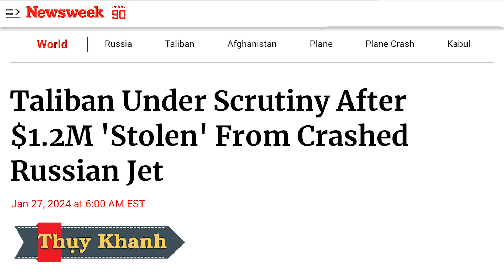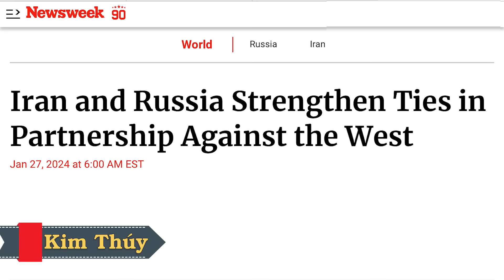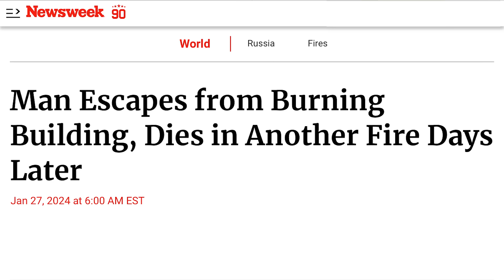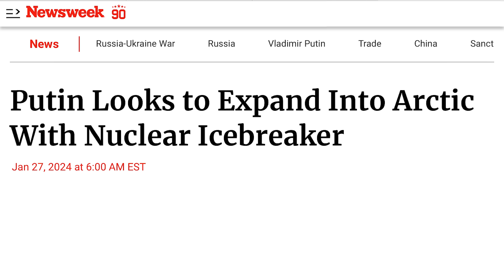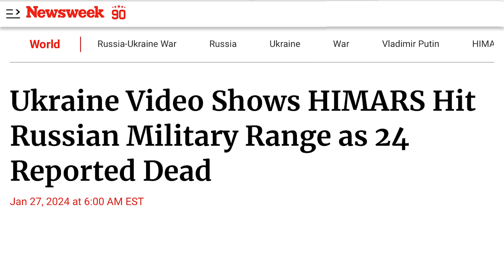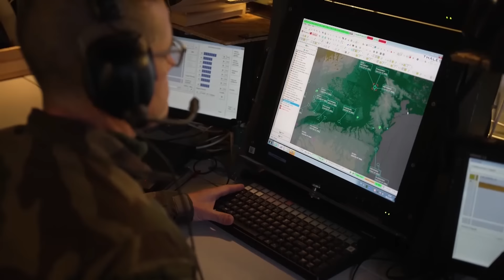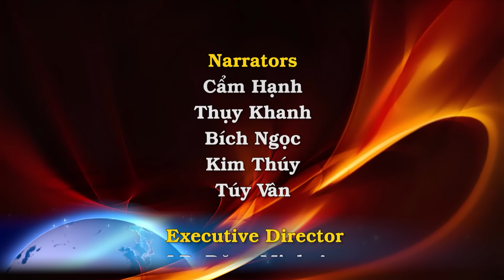Hi hữu: Taliban cướp được của Nga 1,2 triệu USD. Tướng Lithuania: Putin có dám tấn công NATO không?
00:00:00 Đài Hiệu
00:00:20 Giới thiệu chương trình
00:00:36 Taliban bị nghi ngờ cướp 1,2 triệu Mỹ Kim từ máy bay phản lực Nga bị rơi
00:04:04 Putin có dám tấn công NATO không? Tướng Lithuania trả lời: Putin không dám đâu
00:07:10 Cựu tướng an ninh NATO nói: 'Chúng ta cần phải làm nhiều hơn nữa' để hỗ trợ người dân Ukraine
00:08:20 Trục Iran - Nga hợp tác chống lại phương Tây
00:11:54 Số phận hẩm hiu của người đàn ông Nga: đã thoát khỏi tòa nhà đang cháy, mấy ngày sau lại thiệt mạng trong một vụ cháy khác
00:16:03 Đại Sứ Hoa Kỳ thất vọng trước sự cù nhầy của Hung Gia Lợi trong việc phê chuẩn cho Thụy Điển gia nhập NATO
00:18:49 Cơ quan an ninh FSB của Mạc Tư Khoa cho biết hai công dân Nga đã bị bắt vì chuyển thông tin về quân đội nước này cho Ukraine.
00:20:26 Putin tìm cách mở rộng sang Bắc Cực bằng tàu phá băng hạt nhân
00:23:51 HIMARS tấn công Trung Tâm Huấn Luyện quân sự của Nga
00:30:43 Kết thúc
00:31:14 Closing Credits